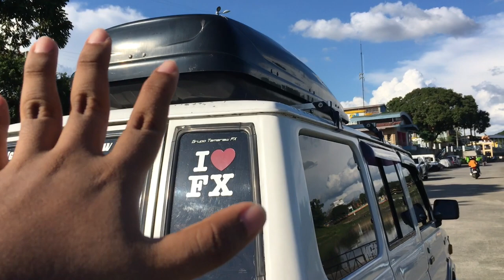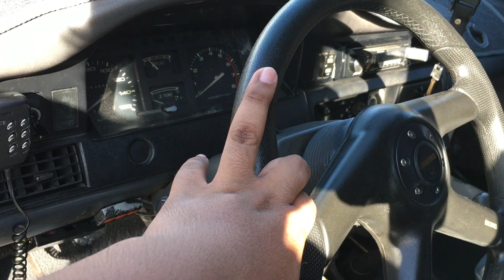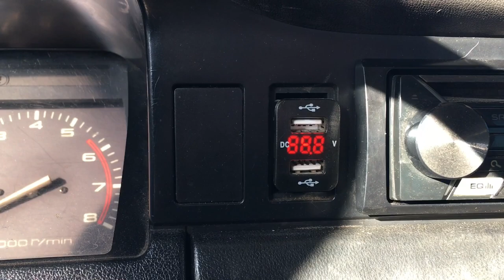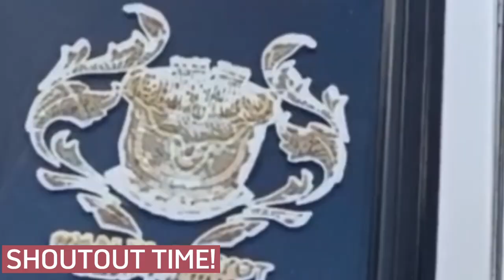(VLOG 1) Story X Car Check 1996 TOYOTA TAMARAW FX GL |HUSKY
About me:
Hello, my name is Lance Aquino (LJ), and I am passionate about automobiles. Thank you and I hope you enjoy my contents, have fun!

Song                OLD GENESIS
Artist                PHONK WALKER
Album              OLD GENESIS
Licensed to Youtube by    The Orchard Music (on behalf of PHONK WALKER); UMPI, Soundreef Ltd, and 5 Music Rights Societies